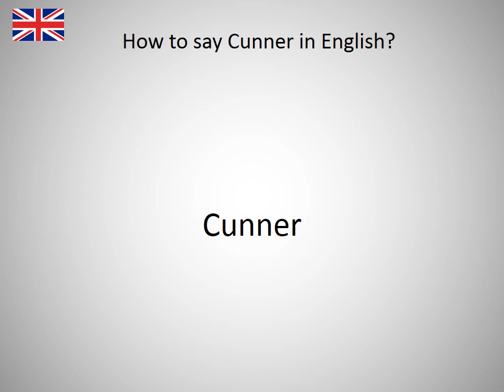How to say Cunner in English?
How to say Cunner in English? Learn the pronounciation Cunner! How to Pronounce Cunner. Expand your vocabulary, learn English words. Practice English online. Use this free pronunciation guide to practice words at a time. Learn English for free. Thank you for viewing, please like or subscribe! hoe om te sê, si të thuash, እንዴት እንደሚናገር, wie sagt man, comment dire, come dire, como dizer, как сказать, nasıl denir, cómo decir, 怎么说, πώς να το πω, hoe zeg je.